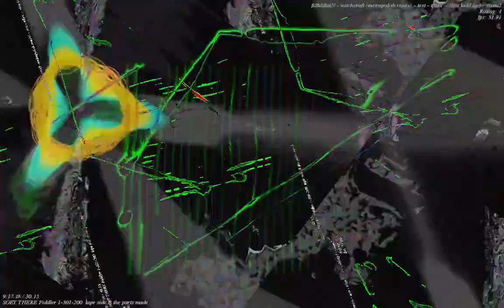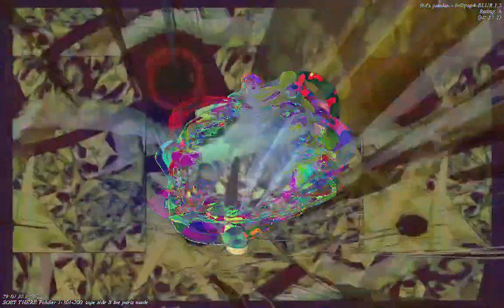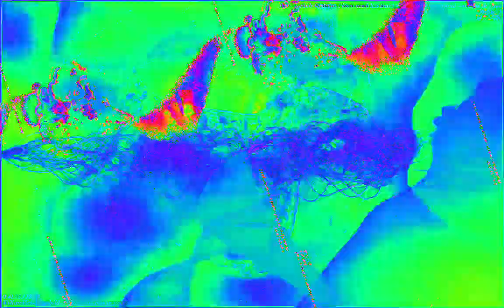Movie 23 02 09 10h47m32s 22:22 video mixes with new audio levels changing parameter settings